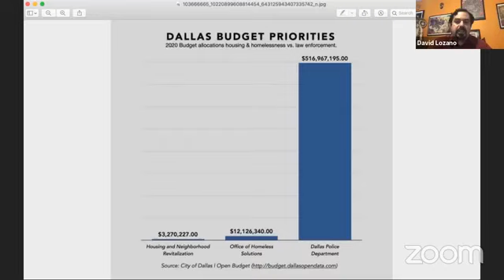New Policies to Support the Protest: Live Q & A on June 10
An interactive Facebook Live Q & A with Sara Mokuria and John Fullinwider from Mothers Against Police Brutality, authors of the proposed policy, "10 New Directions for Public Safety and Positive Community Change" and Rev. Dr. Frederick Haynes III from Friendship West Baptist Church.

Plan was developed at the request of Dallas County Judge Clay Jenkins and presented to Dallas Mayor Eric Johnson, Dallas Police Chief Reneé Hall and Dallas City Manager TC Broadnax.

PLEASE NOTE: Video and audio synching failed during John Fullinwider's first response.

Presented by:

Cara Mía Theatre
Bishop Arts Theatre Center
Soul Rep Theatre Company
Teatro Dallas